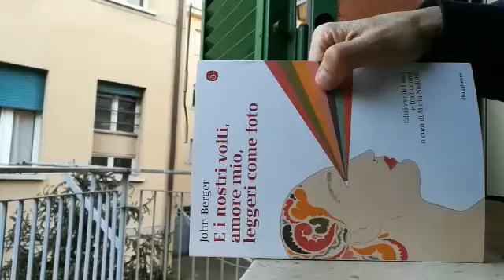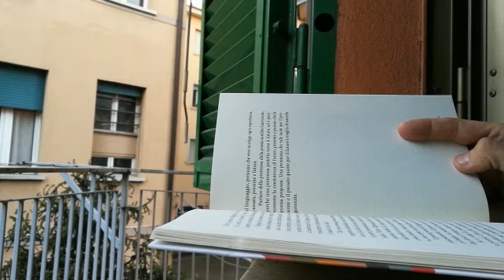SergioRiot legge da "E i nostri volti, amore mio, leggeri come foto" di John Berger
Malippostaincasa ma ti viene a trovare con le Letturemobili da casa tua